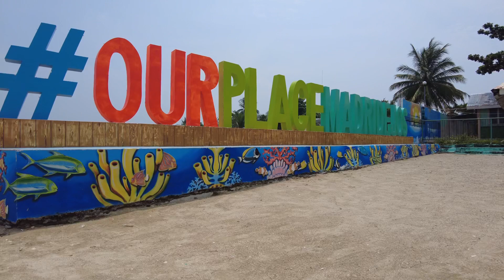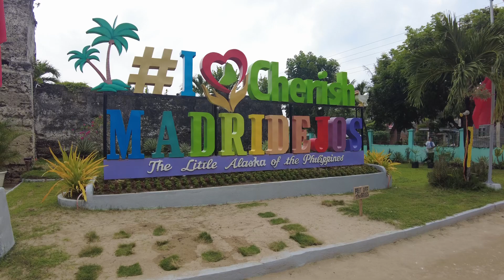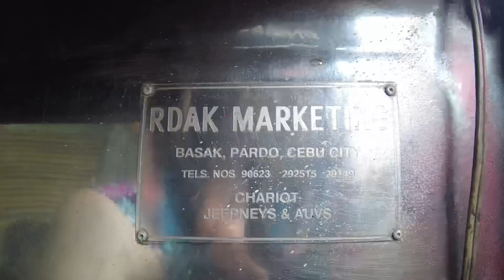20220813 Bantayan Island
20220813 Bantayan Island